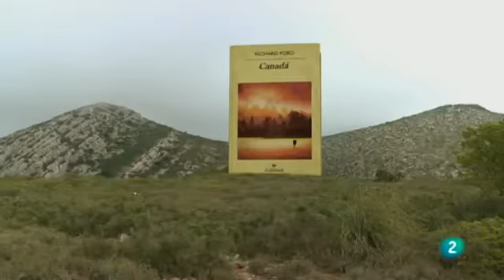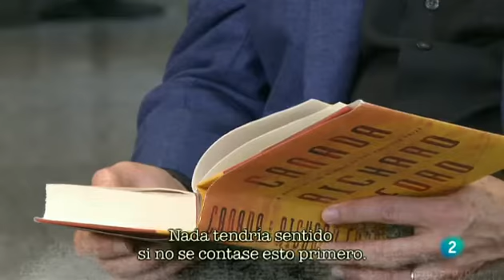Richard Ford habla sobre su novela "Canadá"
El escritor estadounidense Richard Ford habla sobre su novela "Canadá", la historia de un adolescente que ve cómo su vida se derrumba como consecuencia de una fatal decisión de sus padres: atracar un banco para saldar unas deudas.